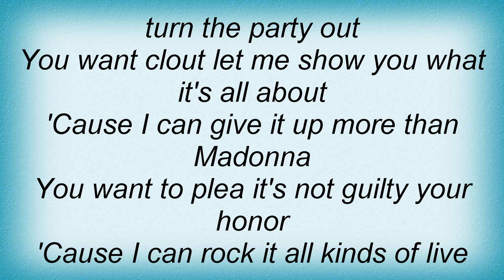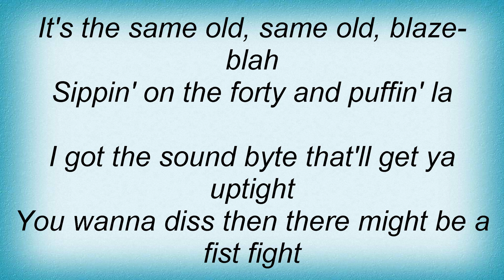House Of Pain - Same Old Game Lyrics